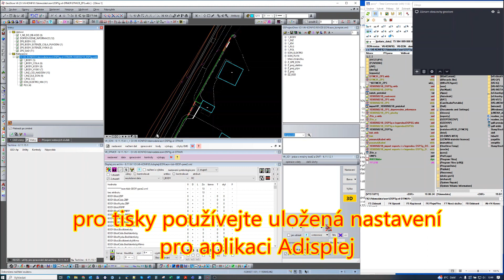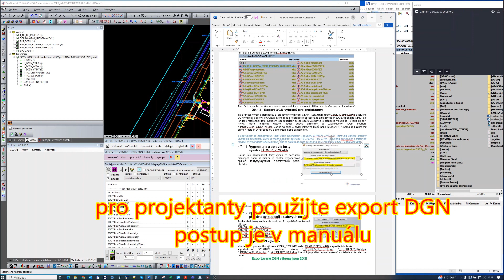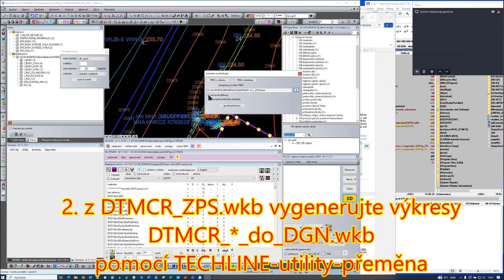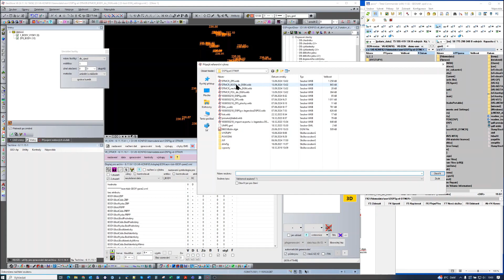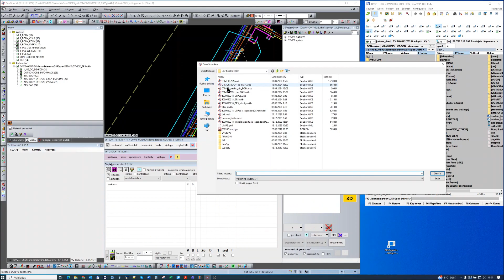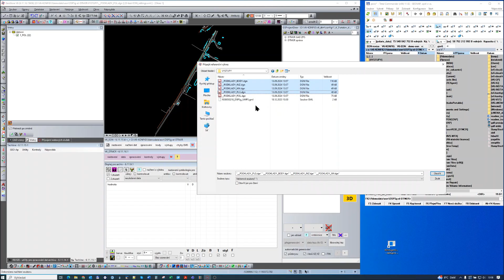V6 EON export DGN pro projektanty